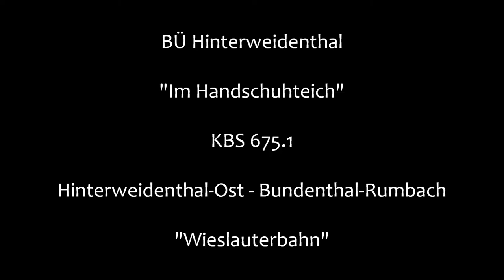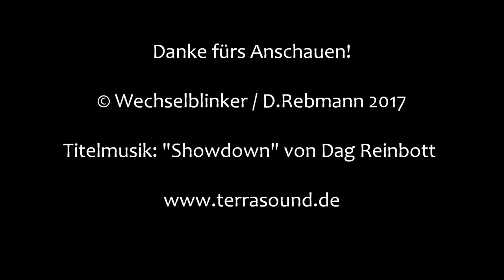Bahnübergang Hinterweidenthal "Im Handschuhteich"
In Hinterweidenthal, unweit von Pirmasens in der Südwestpfalz gelegen, zweigt von der Bahnstrecke Landau-Rohrbach die Wieslauterbahn nach Bundenthal-Rumbach ab.

Die Strecke wird nur in den Sommermonaten an Wochenenden, Feiertagen und am Mittwoch befahren, wobei neben diversen Sonderfahrten normalerweise die Baureihe 642 (DB) und ein Esslinger Triebwagen (AVG) zum Einsatz kommen, wobei letzterer als "Felsenland-Express" firmiert.

In Hinterweidenthal befinden sich gleich drei Bahnübergänge, von denen zwei durch einen Schrankenwärter betätigt werden. Neben dem bereits vorgestellten BÜ in der Hauptstraße gibt es noch einen weiteren, nur wenig entfernten Übergang in der Straße "Im Handschuhteich".

Folgt man dieser, gelangt man in die unmittelbare Nähe des "Teufelstischs", einem freistehenden Sandsteinfelsen in Pilzform. Der BÜ liegt direkt am Haltepunkt "Hinterweidenthal-Ort", wo auch ein Hauptsignal steht, das allerdings dauerhaft Hp 0 anzeigt. Dafür kann es mit einer Rarität aufwarten, da dort eine "M-Tafel" (Zs 12) angebracht ist, die es dem Lokführer ermöglicht, nach mündlicher oder fernmündlicher Aufforderung durch den Fahrdienstleiter an dem Signal vorbeizufahren, ohne dass ein schriftlicher Befehl ausgestellt werden muss.

Der BÜ wird auf Sicht durch den Schrankenwärter an der Hauptstraße bedient und verfügt sogar über ein Läutewerk. Da der Übergang sich direkt im Mündungsbereich der Straße befindet, muss ein entsprechend breiter Bereich gesichert werden, was aber nicht etwa durch zweischlägige Schranken erreicht wird, sondern durch eine einzige, wahrhaft riesige Schranke auf einer Seite (die größte, die ich bisher selbst gesehen habe) und eine etwas kleinere auf der anderen Seite.

In der Tat muss man eine enorme Kraft aufwenden, um diese Schrankenbäume zu bewegen.

Irgendwann wird auch diese Anlage durch eine ordinäre Lichtzeichenanlage ersetzt werden, wodurch zweifelsohne der einmalige Charakter verloren gehen wird.